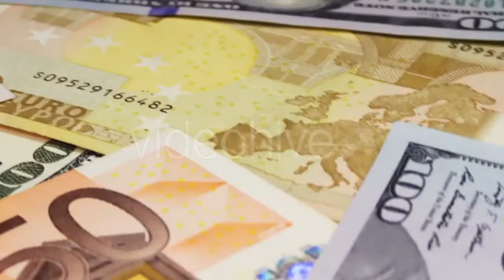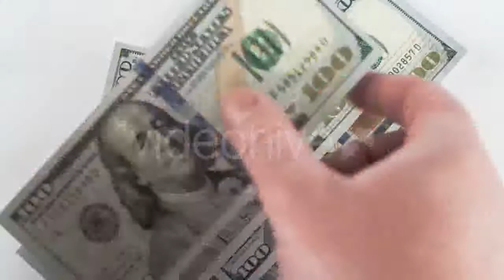City of Alesund Norway Aerial Footage - (buildings) Stock Footage | Mega Pack +40 items